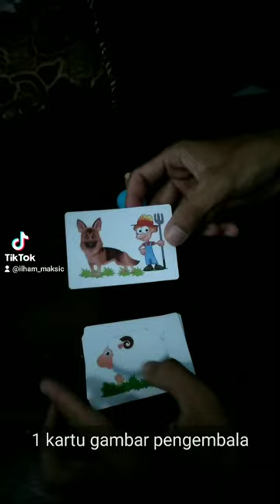SULAP KARTU PLUNGER THE SHEEP GEMBALA DOMBA